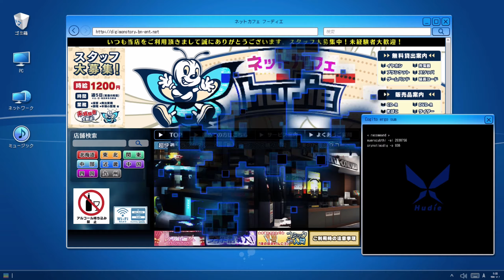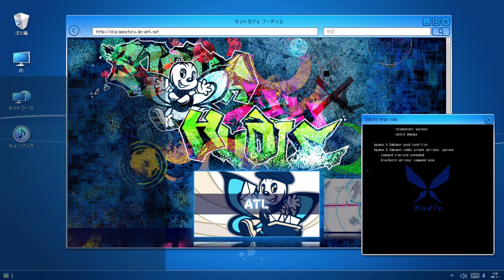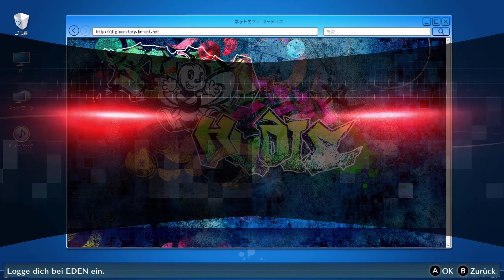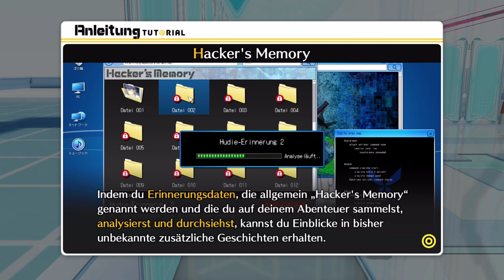"Du bist wohl Ryujis Neuling?!" | Digimon: Hacker's Memory #06 | [DE/Deutsch]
Heute stoßen wir auf Komissar Matayoshi! Wer das ist und was er mit Hudie wohl am Hut hat?

▬▬▬▬▬▬▬▬▬▬▬ nameurgame FORMATE ▬▬▬▬▬▬▬▬▬▬▬▬▬▬
► You-Say-I-Play: Ich spiele eure Requests (Setups/Challenges/Spiele)
► You-Play-I-Say: Ich kommentiere/analysiere euer Game bzw. Replay
► Watch 'n' Learn: Tutorials von (meist eigenen) Replays
► Walkthroughs: Ich spiele ein Spiel komplett durch
► First Play Series: Ich spiele und kommentiere ein Game zum allerersten Mal

▬▬▬▬▬▬▬▬▬▬▬ Mein Setup ▬▬▬▬▬▬▬▬▬▬▬▬▬▬
CPU: AMD Ryzen 3700x
GPU: Radeon™ Radeon RX Vega 56 Air Boost 8G OC (MSI)
RAM: Ballistix Sport 32 GB DDR 4 RAM
Maus: Logitech G203 Prodigy
Bungee: KLIM Bungee
Mat: HP Omen 100
Keyboard: Sharkoon Skiller SGK4
Headset: CoolerMaster CH321
Stands: Gravity
Mic: Shure SM7B
Interface: Focusrite Scarlett
In-Ears: Shure SE215
Streaming-/Recording: elgato 4K60 Pro MK.II
Monitor 1: MSI Optix MAG271CQR @ 144 HZ (WQHD)
Monitor 2: Samsung U28E590D @ 60 HZ (UHD)
Monitor 3: iiyama ProLite T2452 MTS @ 60 HZ (FHD)
Monitor 4: ViewSonic @ 70 HZ (FHD)